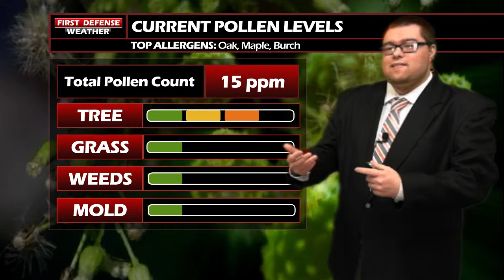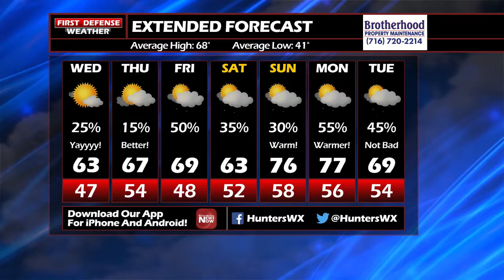First Defense Weather 05/15/19